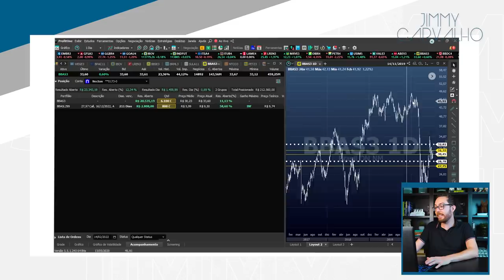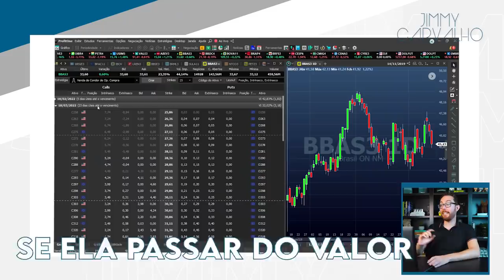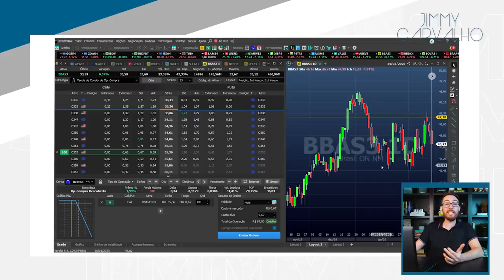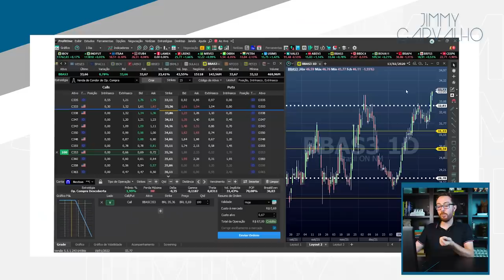COMO BARSI OPERA OPÇÕES: ANÁLISE DO VÍDEO E EXPLICAÇÃO DE COMO VOCÊ PODE FAZER IGUAL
Analiso o vídeo que Barsi conta como eles operam opções e explico como você pode fazer igual.
⚠️ As inscrições do Treinamento RCO abrem dia 23/02 (semana que vem).
(vagas limitadas)